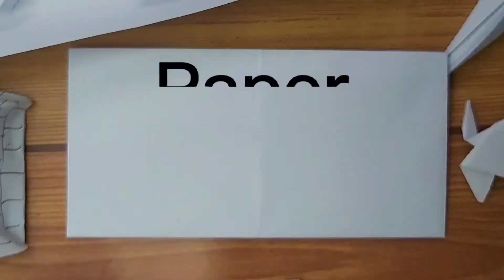How to make easy paper rabbit║Paano gumawa ng koneho na gawa sa papel.#2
How to make easy paper rabbit║Paano gumawa ng koneho na gawa sa papel